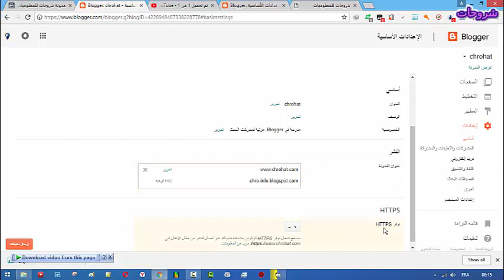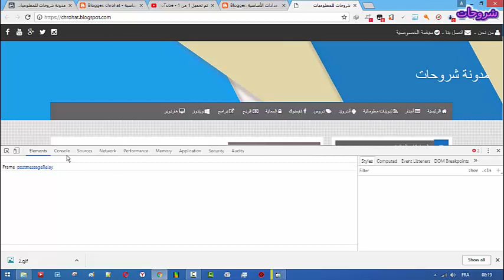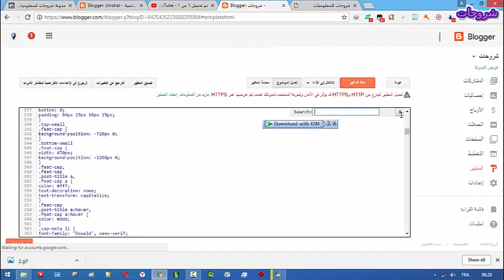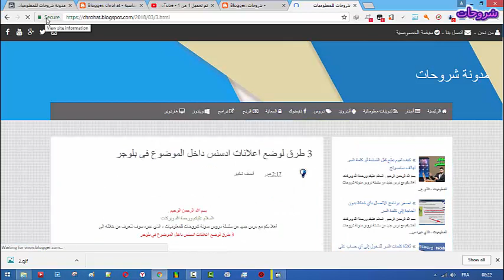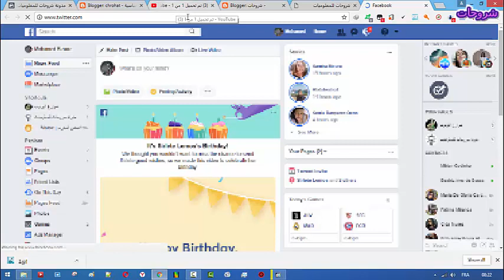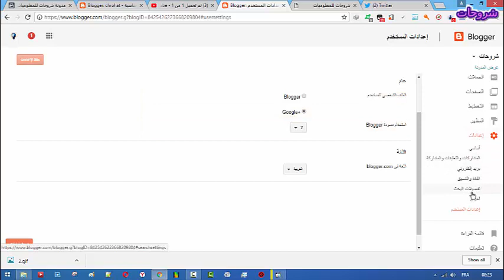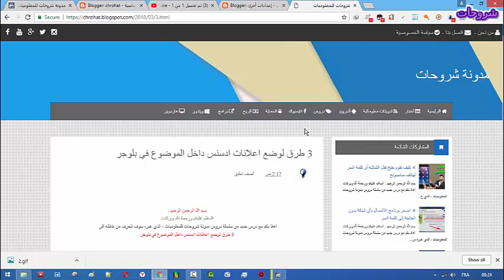حل مشكلة بروتوكول https وعدم ظهور قفل الاخضر Secure